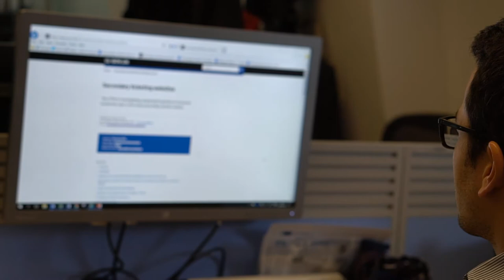Enforcement action on secondary ticketing websites | UK's Competition and Markets Authority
Three major secondary ticketing websites, StubHub, GET ME IN! and Seatwave, have promised to change the way they present information. Our Executive Director, Michael Grenfell explains how it will help you.